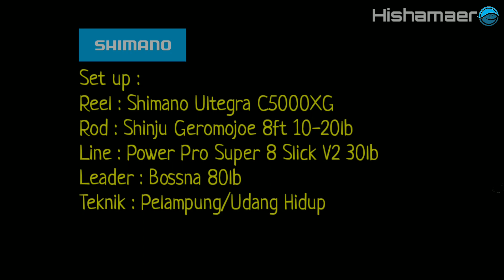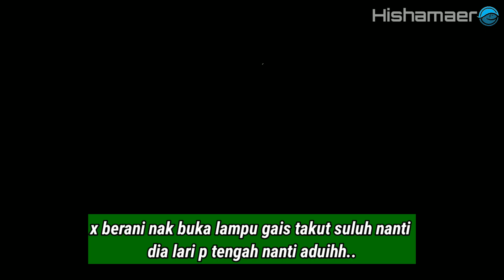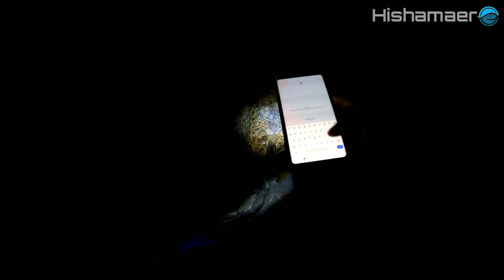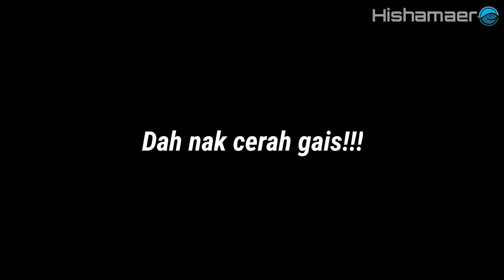💢 Strike Ikan Siakap PADU 4.405kg | Mancing di Ban Pecah.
Assalamualaikum dan salam sejahtera gais!!! Harinie hishamaero nak tunjuk hampa S.T.R.I.K.E Siakap padu di ban pecah Tanjung Piandang Gais.Perh!!! dia punya tekan best habaq hang... P A D U ooooo. Apapun Alhamdulillah rezeki. Macam biasa VIDEO strike dpt ambik cuma dalam gelap la gais!!! Harap hampa enjoy. Apapun janji strike. Best jugak layan siakap dlm gelap gais. Mantap lahhhh dia punya pukulan.

Setup :
Reel : Shimano Ultegra C5000XG
Rod : Shinju Geromojoe 10-20lb ( Beli dekat TCE Parit Buntar )
Main line : Power Pro Super 8 Slice V2 30lb
Leader : Bossna 80lb
Teknik : Pelampung/Udang Hidup.

Guna Go pro Hero 8

Photo
Guna Pixel 2XL

No Tel Udang Hidup:
1) Mail ( 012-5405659 ) Simpang 5/Ban Pecah
2) Abg Man ( 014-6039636 ) Sg Baru/Ban Pecah
3) Abg Cha ( 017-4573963 ) Simpang 3/Kuala Kurau

Music Intro/Background : Electro-Light-Symbolidm (NSC)
Jangan lupa tonton video ni sampai habis GUYS!!!.Jika ada sebarang soalan atau komen anda boleh ajukan di ruangan komen dibawah guys! In sha Allah saya akan balas komen.